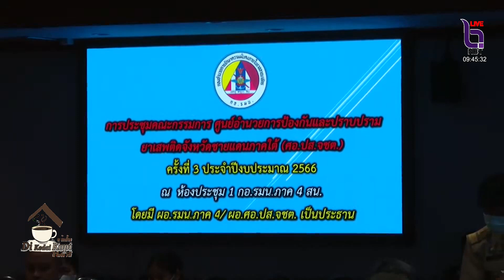ดีกือดาโกปี - ศอ.ปส.จชต.บูรณาการ ขับเคลื่อนงานแก้ไขปัญหายาเสพติด ภัยแทรกซ้อนในพื้นที่ จชต.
ดีกือดาโกปี - ศอ.ปส.จชต.บูรณาการ ขับเคลื่อนงานแก้ไขปัญหายาเสพติด ภัยแทรกซ้อนในพื้นที่จังหวัดชายแดนภาคใต้ ขจัดความเดือดร้อนให้ประชาชน